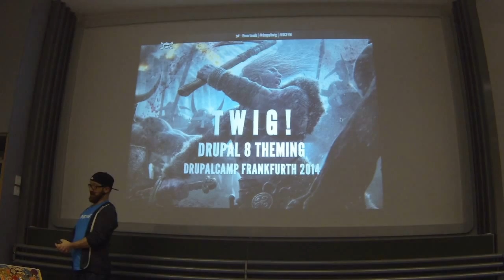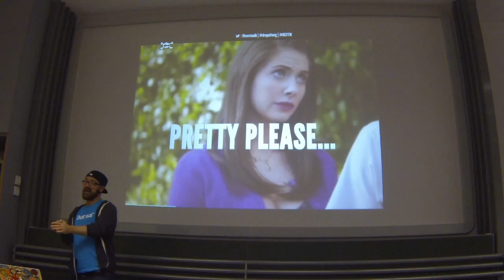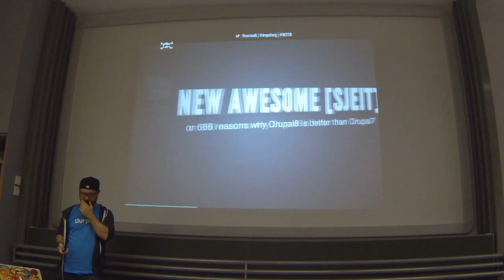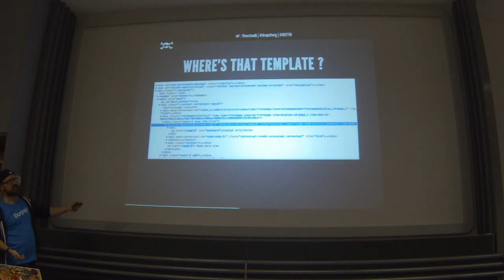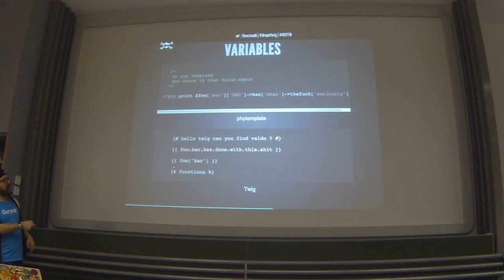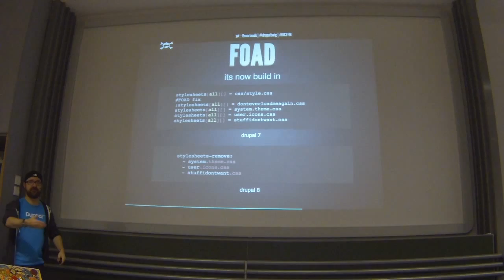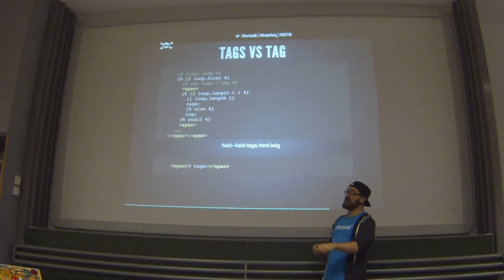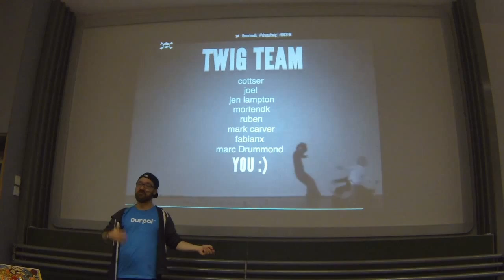Drupal 8 Theming: Twig (all the new awesome)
Keynote session of the Drupal Camp Frankfurt 2014

The Themers of Drupal have for years been whining & moaning over the "rich markup" markup, confusing theme functionality, Drupals lack of separation from the frontend to the backend and generally WTF when you work in the theme.

Now in Drupal8 The Dark ages of Drupal Theming is gone (forever) phptemplate is put on the bench and is replaced by "a modern tempting system": TWIG